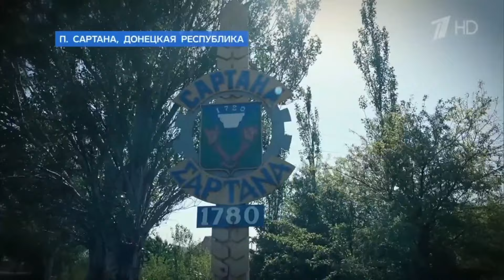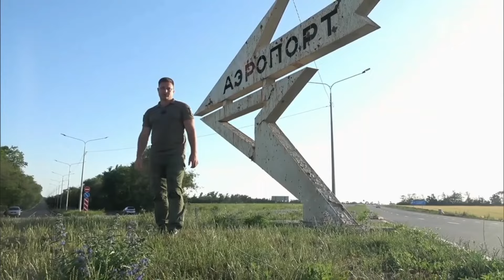МЫ РУССКИЙ ГОРОД, МЫ - РОССИЯ. МАРИУПОЛЬ. МЫ ЖИВЫ №261 : военкор Марьяна Наумова 19.06.24